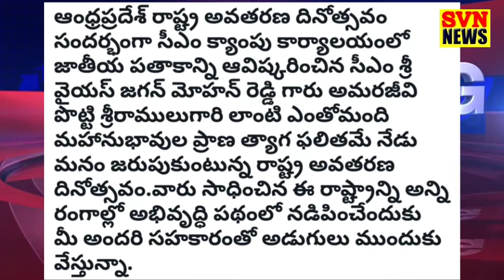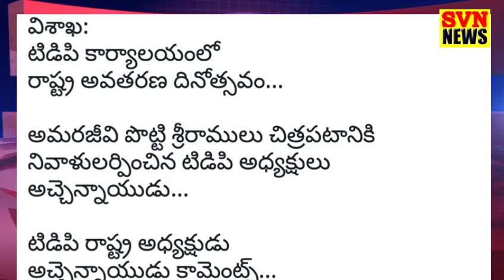1-11-2021 SVN DIGITAL BRAKING NEWS